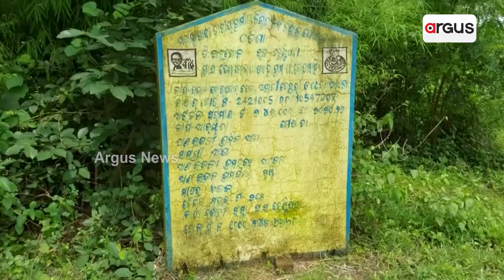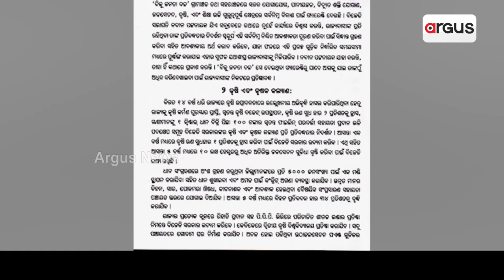Without Cold Storage, Farmers Forced To Resort To Distress Sale